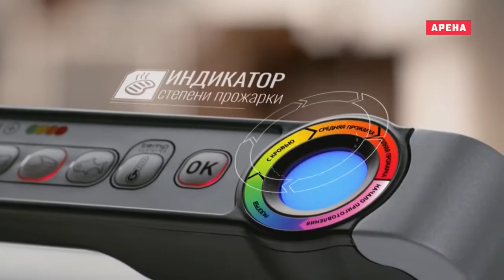4th ISU World Cup Speed Skating Salt lake City, 5000m men Dec 10, 2017